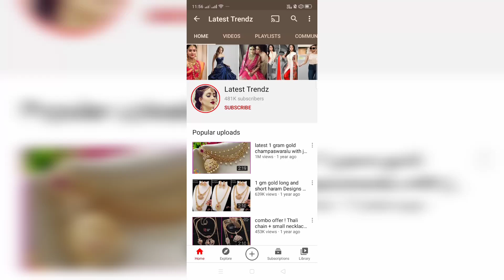1 Gram gold guttapusalu designs with price | buy online jewellery